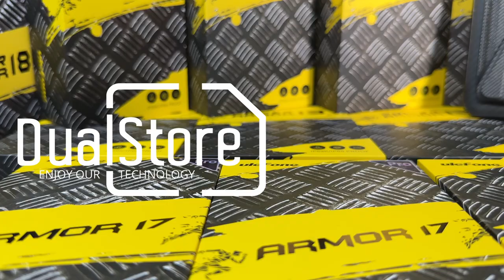Primul telefon robust cu G99, 120 Hz și 108 megapixeli din lume - Ulefone Armor 17 Pro